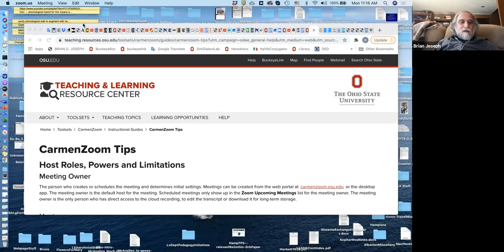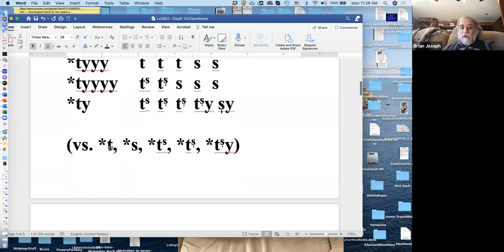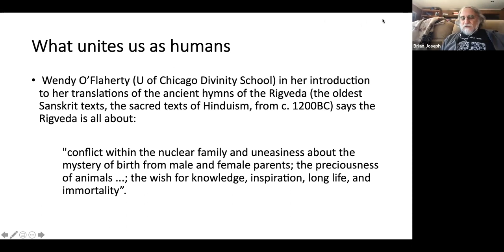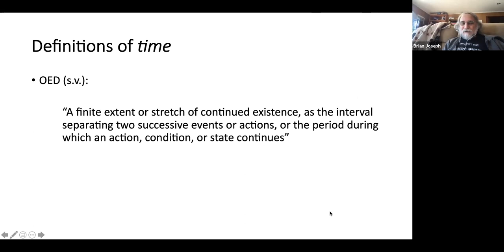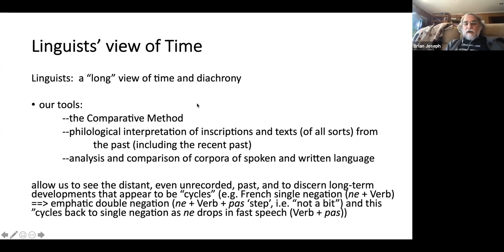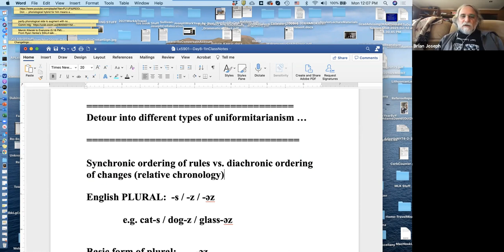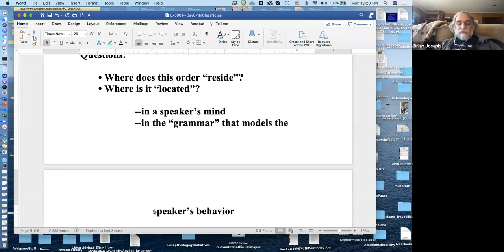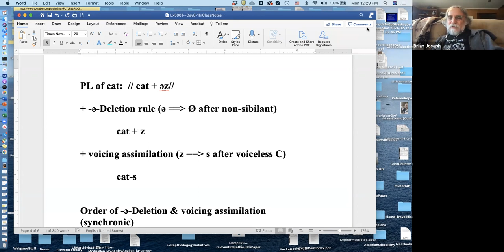LING 5901: Introduction to Historical Linguistics SP21 03/01 Lecture